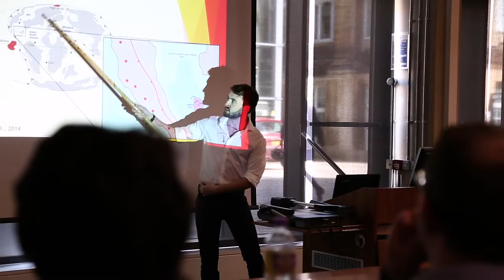An introduction to Oxford Earth Sciences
A (post)graduate introduction to the earth sciences at Oxford, featuring DPhil student Nikita Kaushal.

Oxford is one of the leading centres of geological research in the UK, offering graduate students fantastic opportunities alongside state of the facilities to conduct your research.